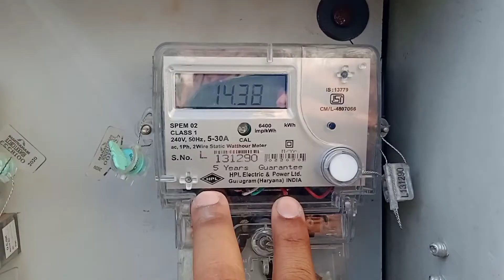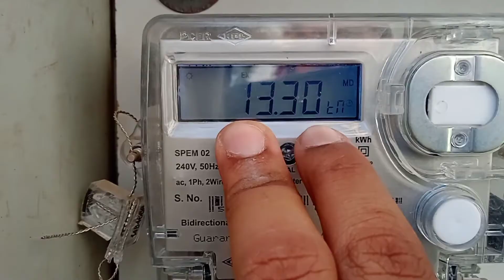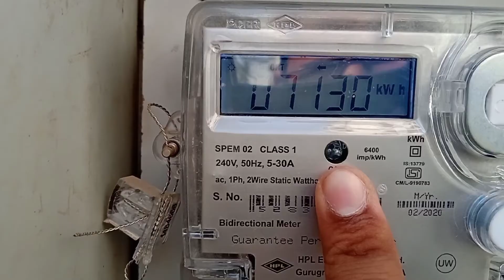HPL Net Meter Reading & Connections | How to take Solar Net Meter Reading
In this video you will Learn about single Phase Solar Net meter connection and Net Meter(HPL meter) Readings. या वीडियो मधे आपण सोलर नेट  मेटरचे कनेक्शन आणि रीडिंग बाबत शिकाल